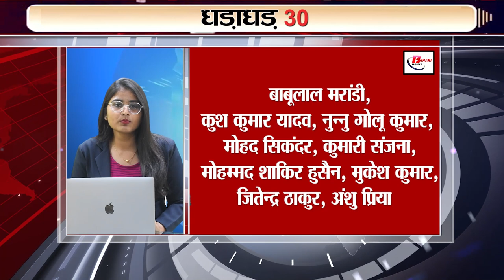Today 30 breaking news on 7th June 2023 on Brijbhushan sharabn singh, BSF, Rahul Gandhi, Indian rail